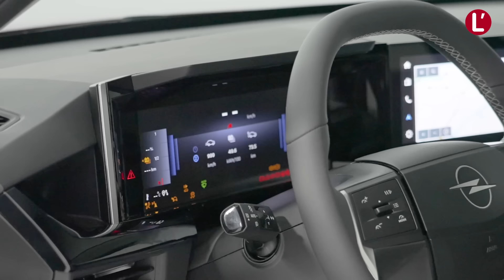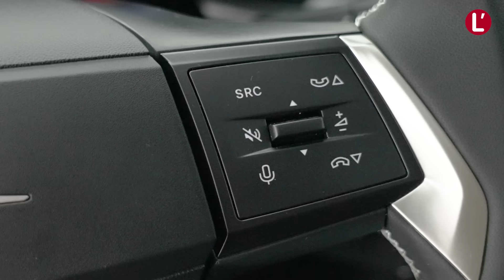Opel Frontera (2024). Bienvenue à bord du nouveau SUV urbain au Blitz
Voici le nouvel Opel Frontera, un SUV urbain qui succède au Crossland, tout en reprenant le nom d'un 4x4 commercialisé par la marque dans les années 1990. Ce cousin du Citroën C3 Aircross sera disponible en versions micro-hybride et électrique, à des tarifs qui devraient s'avérer compétitifs. L'argus vous emmène faire le tour du propriétaire avant l'ouverture des commandes en juin 2024 et son arrivée en concessions à l'automne.

📕Au sommaire de cette vidéo :
00:00 Introduction
00:32 Le design
02:15 La planche de bord
03:33 Les places arrière
03:48 Le coffre
04:11 Les motorisations
05:13 Conclusion

des actus, des scoops, des essais, de la fiabilité, du rétro, de la distribution, de l’après-vente, des services…

url youtube